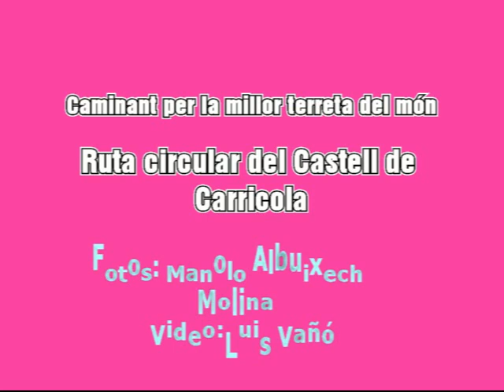Ruta circular del Castell de Carrícola